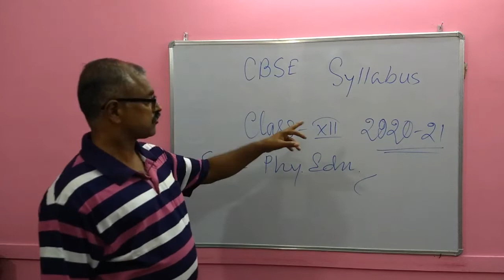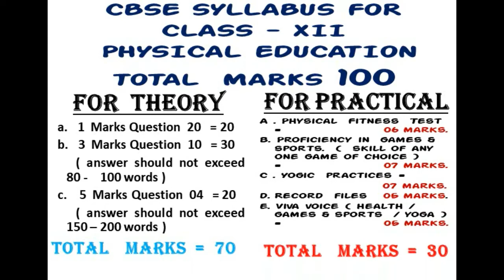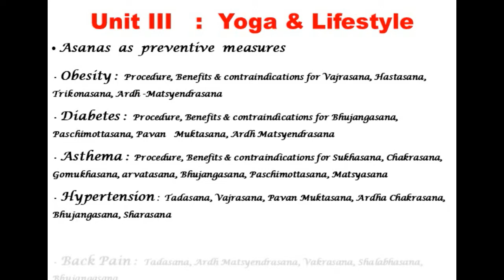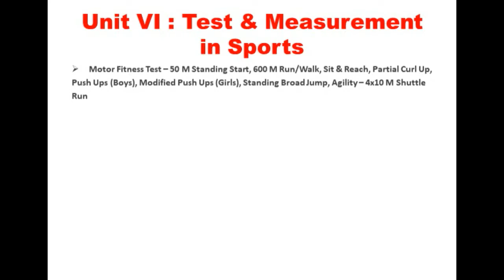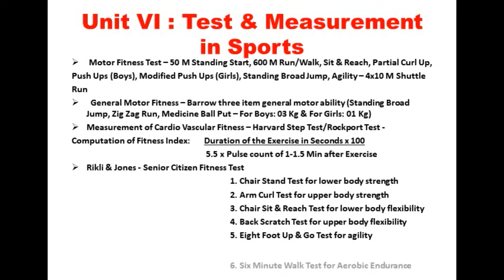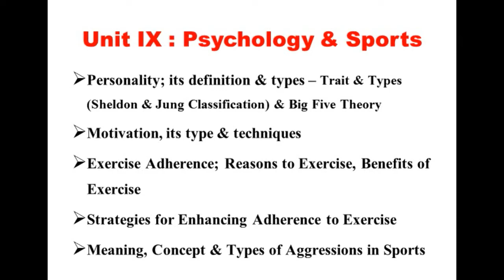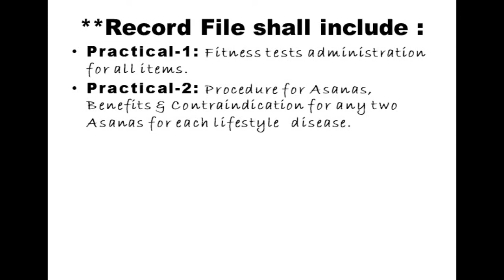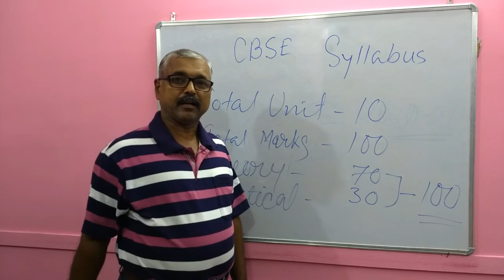SYLLABUS FOR CLASS XII PHYSICAL EDUCATION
A  DISCUSSION  ON  CBSE   SYLLABUS  OF  PHYSICAL  EDUCATION OF CLASS XII.